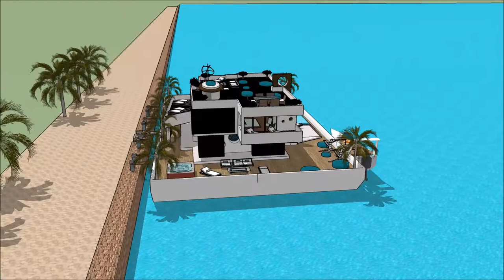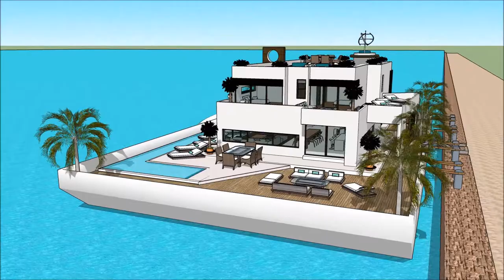Péniche maison flottante Europe Monaco Yacht show 2018 Luxury Yachting Design Exhibition and expo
The houseboatzania launching an innovative high-end luxury yacht houseboat home design potentially as a display of exhibition of the Péniche maison flottante Europe Monaco Yacht show 2018  Luxury Yachting Design  Exhibition and expo .

The collection of the Houseboatzania concept of Péniche maison flottante Europe Monaco Yacht show 2018  Luxury Yachting Design  Exhibition and expo  consists of high luxury and architectural art pieces in minimalism combined with living on the waterfront of the harbour of

The houseboat yacht design has the basis to sustain living with high standards and contemporary structural design at Péniche maison flottante Europe Monaco Yacht show 2018  Luxury Yachting Design  Exhibition and expo  with numerous of prospects for excessive living and celebrating the desire of life worldwide: